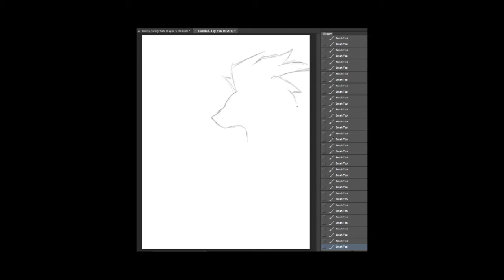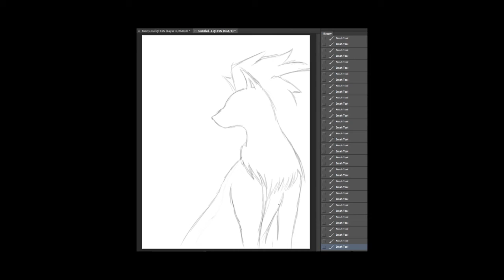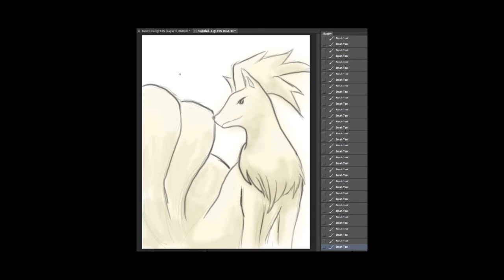Feb. 19: Speedpainting.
In which Katelyn tells Sara about her day while drawing for a friend of hers. Sorry about the bars of death. I didn't want to screencap my whole screen. Because there was clutter on it.